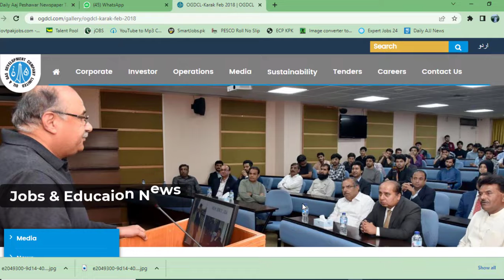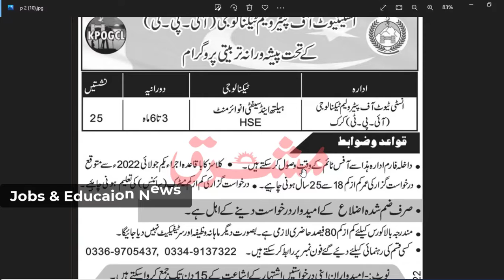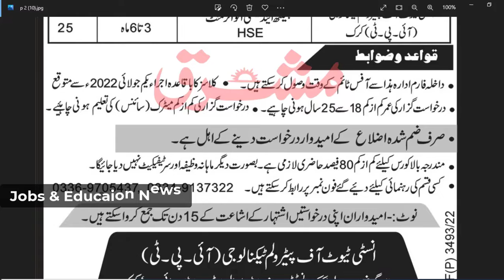Scholarship & Free Training program for newly merged district 2022